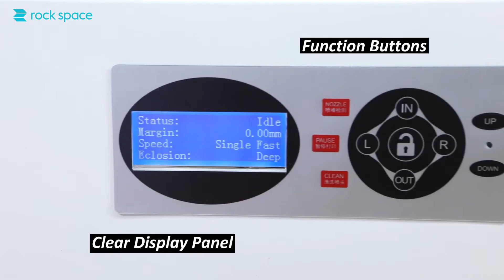rock space CaseExpress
Customize your own exclusive phone case in two minutes.